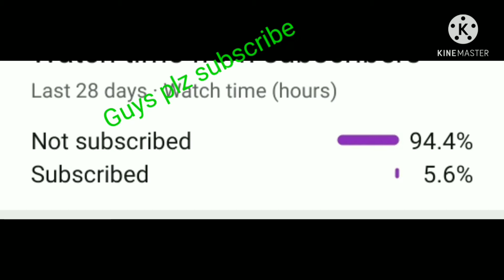always honeydrop come when i am going to record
Guys noob gameplay is here i know not pro in this but i will try to improve my skills btw videos will be come every Sunday and Wednesday so wait for it.